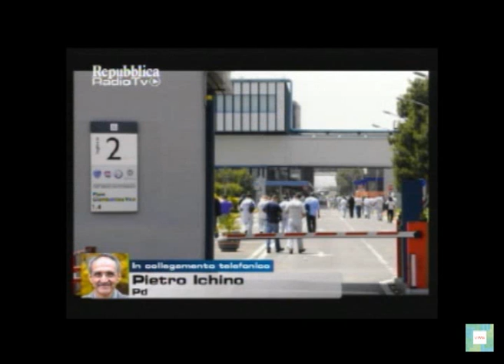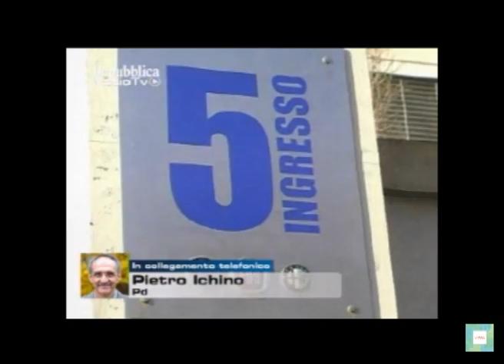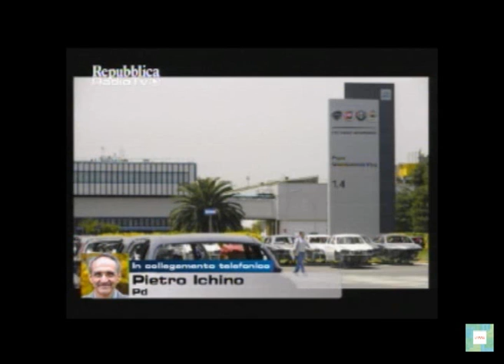Fabiano Schivardi e Pietro Ichino a Repubblica TV (2° parte)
Il commento di Fabiano Schivardi e di Pietro Ichino sull'accordo sullo stabilimento Fiat di Pomigliano in Campania firmato da Cisl, Uil e Ugl ma non dalla Cgil.